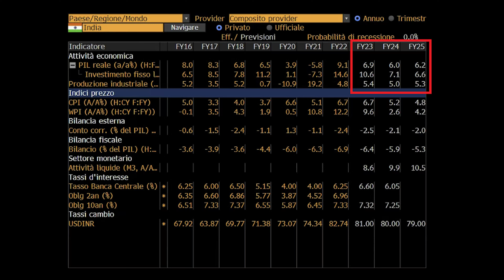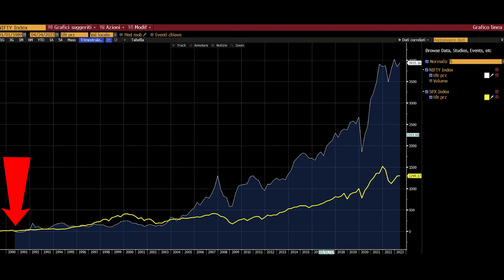LA VERITÀ sull'INDIA: quando le PERFORMANCE non dicono tutto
L'India sta per diventare il paese più popoloso al mondo, sorpassando la Cina, e grazie alla sue politiche di investimenti lungimiranti negli ultimi 10 anni è diventata un polo d'attrazione per le grandi aziende tech americane che vogliono separarsi e rendere la filiera produttiva indipendente dalla Cina. Dopo i recenti investimenti da parte di aziende come Apple in India tutti si stanno chiedendo se è il momento di investirci. Scopriamo dunque come e se conviene investire in India in questo video!